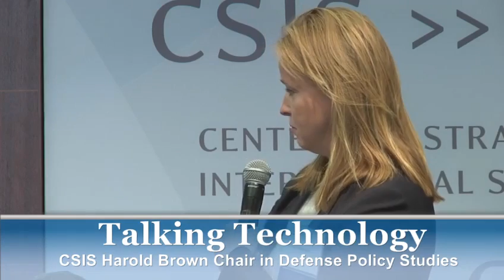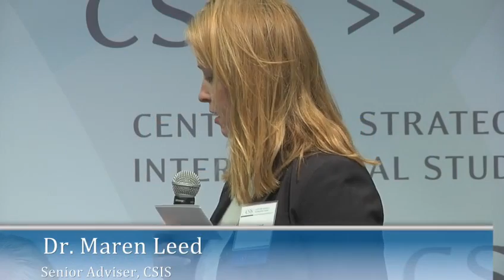Video: Talking Technology: A Conference and Workshop Panel One & Panel Two-2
Though research and development, and science and technology in particular, are critical to our nation and our national defense, many policymakers who make decisions about S&T investments are not technical experts. As such, key concepts are often lost in translation. This conference will focus on best practices and lessons learned for communicating about science and technology.Please note that the conference has two parts: morning speakers/panels and afternoon breakout sessions. During breakout sessions, participants will collaboratively brainstorm initiatives their respective organizations might undertake to enhance current communications efforts.